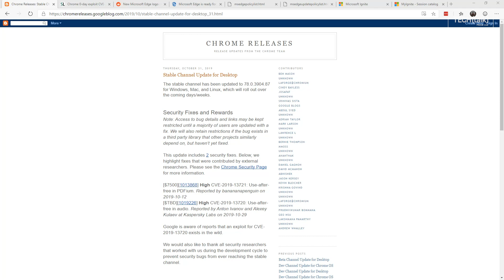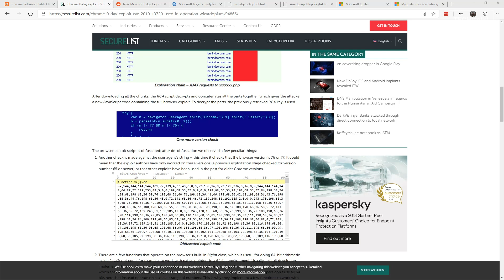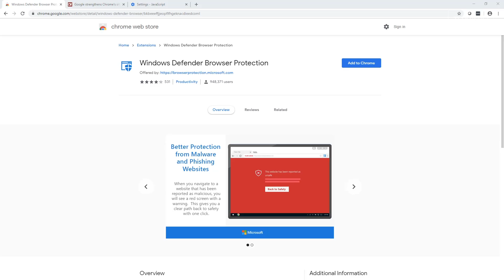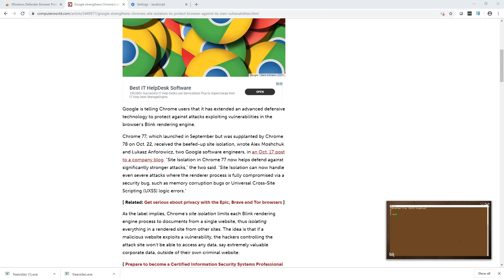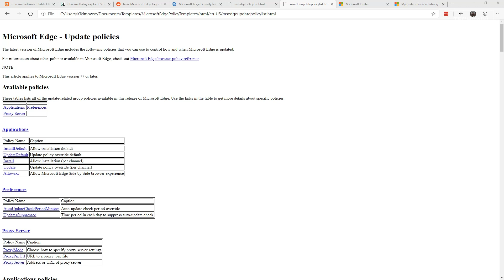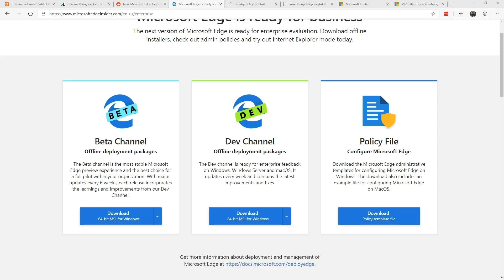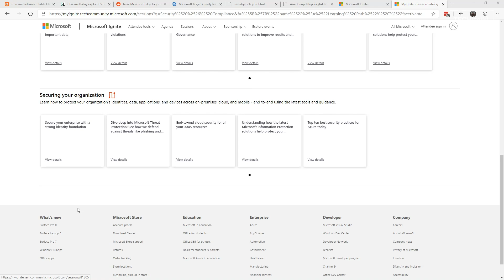How to harden web browsers against cyberattacks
Use these techniques to limit attackers’ ability to compromise systems and websites.